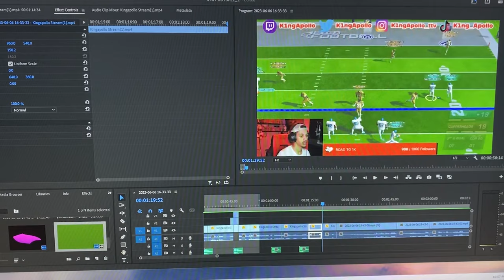Showing Streamers Who Is The #1 Running Back on STG Football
Officially licensed by the NFLPA, STG Football is a free-to-play, real-time, arcade football game designed from the ground up to be a true multiplayer game supporting unique 4v4 gameplay that emphasizes teamwork and strategy.

PLAY STG FOOTBALL FOR FREE!
Download and play in fast-paced football action that will have you on the edge of your seat. Level up your roster of officially licensed NFLPA SuperStars to get unique abilities and skills to improve their performance on the field.

4v4 Multiplayer Gameplay
Each game can be played with up to 4v4 players – four users playing together on a team against four other users on another team. This places an emphasis on teamwork, where each player will be the captain of the team for a quarter and will call the strategy and the plays, making every game as varied as the real thing!

Officially Licensed by the NFLPA
With SuperStars like Josh Allen, Davante Adams, Cooper Kupp, Aaron Donald, Patrick Mahomes II, and Aaron Rodgers to choose from, you get to play with the pros in this official NFLPA football game. Each SuperStar has only one position they can play, and they all have their own unique set of skills to help you win. Who will be in your starting line up?

Real-Time Playability with Arcade-Style Action
Tired of waiting for cut scenes to finish or long wait times between plays so you can get back to the action? STG Football concentrates on real-time action so you can enjoy playing more and watching less! The fast pace of the action gives STG Football a true arcade-style feel that places you in the heart of the game. The games are quick with non-stop action and fast play calling.

True Digital Ownership Over Your Gaming
If you want to upgrade your SuperStars or have a chance to play as your favorite professional football player, you can purchase packs of NFLPA SuperStars to expand your player roster. These SuperStars are yours to own, level up, and customize, giving you full control over your gaming.